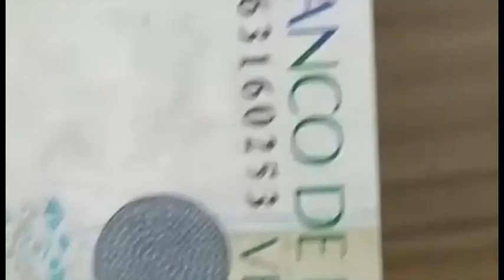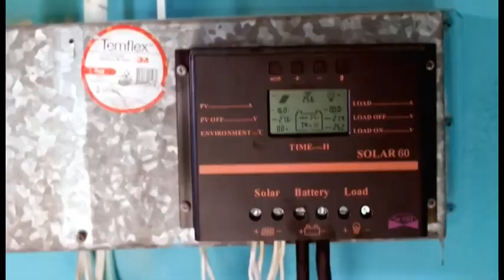Ante la recesión, un plan humano para los de abajo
La recesión que golpea al país ya produce señales claras: 7 millones y medio de desempleados, cientos de miles de pequeñas y medianas empresas cerradas, quiebras por doquier, desánimo generalizado ante un gobierno que no protege sino a sus aliados de primer orden.

Recesión, realidad de empobrecimiento generalizado que nos invita a construir y poner en marcha un plan económico de emergencia, un plan humano para los de abajo, para que de manera solidaria nos protejamos en comunidad, construyendo el país de nuestros sueños.